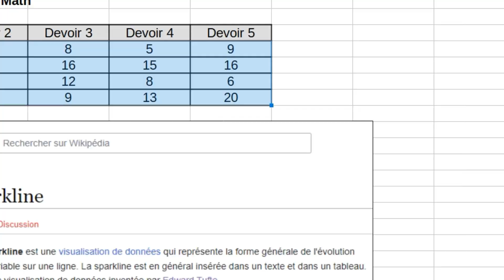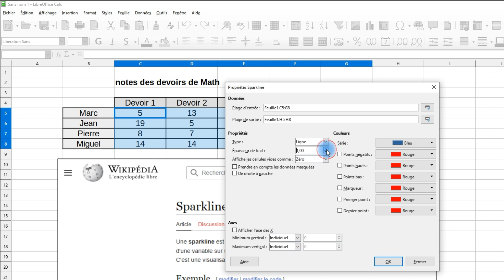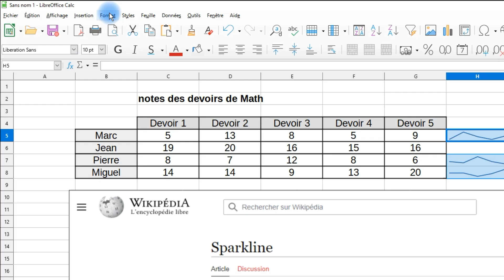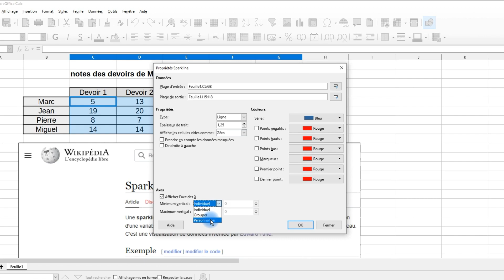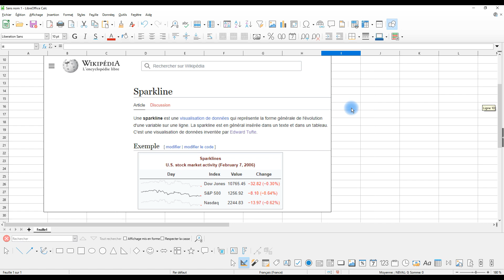Créer des graphiques Sparklines dans LibreOffice Calc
✅ DÉBUTANTS

3 vidéos de 15 minutes pour ne plus être un débutant dans GIMP ou LibreOffice (logiciels gratuits) :

- etc.